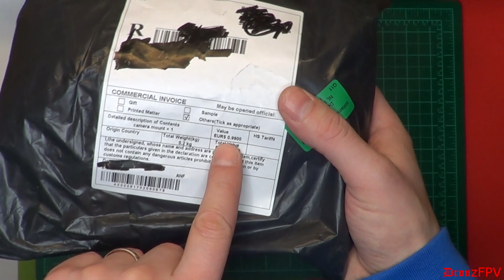Zakupy RC FPV #31 Paczka z Chin - ESC, FPV oraz RAMIONA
Witam i zapraszam na kolejny odcinek o unboxingu przesyłki z Chin.

Przeważnie zamawiam części do modeli samolotów RC, quadcopterów (dronów) oraz podzespoły FPV.

O niektórych rzeczach w miarę możliwości  będę się starał  robić filmy i wystawiać opinie o tych produktach.

Pozdrawiam i zapraszam na seans :)